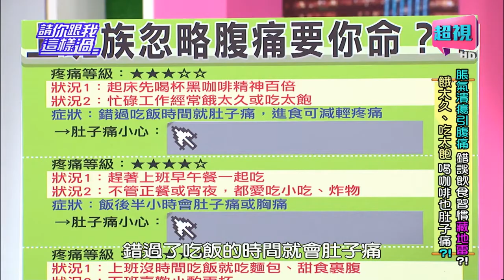請你跟我這樣過 餓太久吃太飽喝咖啡是否會肚子痛? 何嘉文 蔡小潔 0317 part1/5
何嘉文、楊羽霓、PAUL、蔡小潔
專家：家醫科醫師王健宇、營養師李婉萍、醫藥記者洪素卿
「好家在有智慧」告訴你，脹氣潰瘍引腹痛？！錯誤飲食習慣藏地雷？！你習慣每天起床都先喝杯黑咖啡讓精神百倍嗎？忙碌工作經常餓太久或吃太飽？只要錯過吃飯時間就肚子痛，進食可減輕疼痛？小心！十二指腸潰瘍可能已經找上你？！你經常趕著上班早午餐一起吃嗎？不管正餐或宵夜，都愛吃小吃、炸物？總會在飯後半小時覺得肚子痛或胸痛？你可能要小心膽結石的問題？！你是屬於上班沒時間吃飯就吃麵包、甜食裹腹，下班喜歡小酌兩杯的人嗎？每次飯後會容易肚子痛、腹脹又想吐？當心！急性胰臟炎已經離你不遠了？！免緊張！收看節目，專家教你避免肚子痛的絕招！